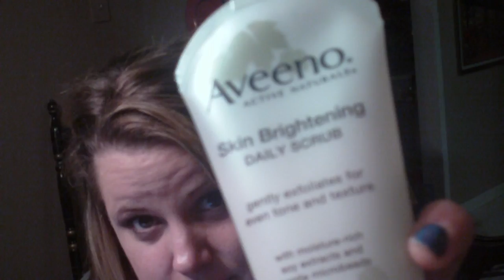2010 faves!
happy 2011 everyone! I am very excited for what this year will bring :)
all except lip products and nail polishes - i get sick of hearing myself talk lol